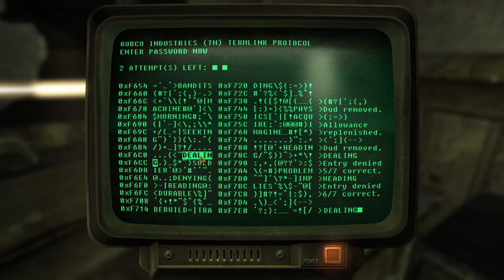Fallout New Vegas: The Game is Rigged (Ep 01)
It is time to explore the Mojave Wasteland for revenge, glory, and (most importantly) money.  This series will be a long one.  It has been a long time from my last venture in the desert.  May the crashes be few and far between.